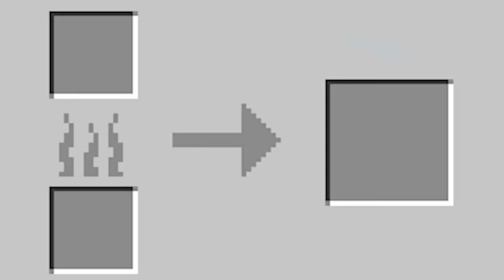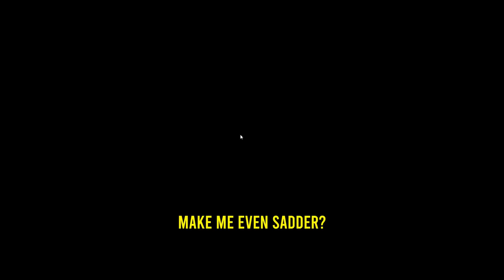Minecraft, But You Get Sadder...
✅ 5 Million Subs xNestorio Merchandise!

🎉 Can you count how many Sad Levels are in today's Minecraft, But?